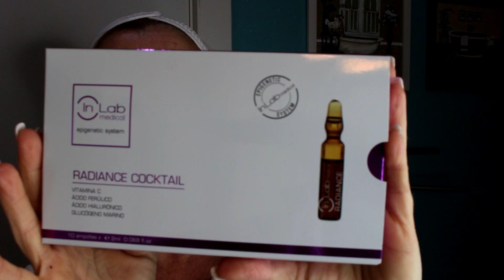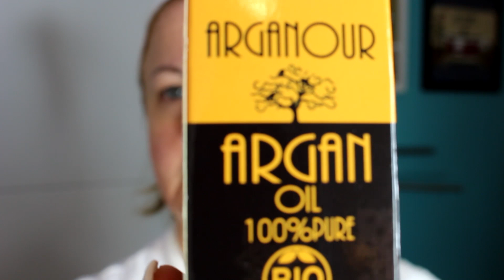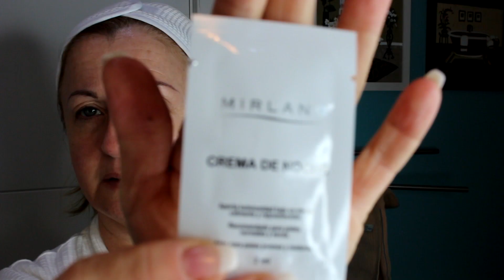Rutina LIMPIEZA FACIAL | ArinuCosmetics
Una rutina que tenia ganas de grabaros probando nuevos productos.